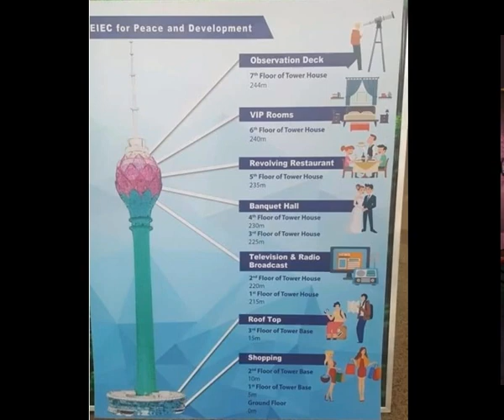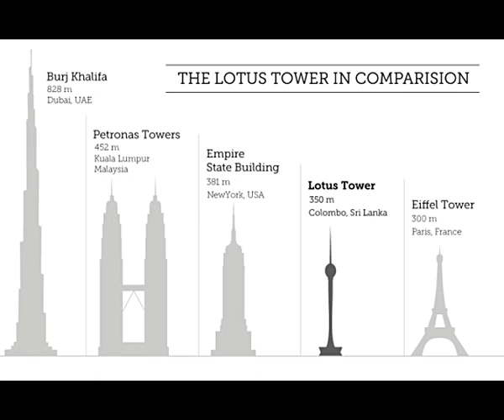Lotus Tower Top 10 Facts | නෙළුම් කුලුන ගැන ඔබ නොදත් පුදුම හිතෙන කරුණු 10ක්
නෙළුම් කුලුන ගැන ඔබ නොදත් පුදුම හිතෙන කරුණු 10ක් !
•• Colombo Lotus Tower Top 10 Facts ••
අපේ චැනල් එක සබ්ස්ක්‍රයිබ් කර දැන්ම එකතු වී වටිනා, දැනුම ගෙනෙන වීඩියෝ නරඹන්න.

10 facts about the tower will post soon in this description. Thank you!

• නැරඹුවාට ස්තූතියි !
🏖️️ Like / Comment කරන්න, යාලුවන් අතරේ Facebook, Whatsapp, Viber, Messenger, imo හරහා Share කරන්න.

Cover Image source -  facebook + Photoshop
Video images source - facebook

😎Voice - Amila Lakshan